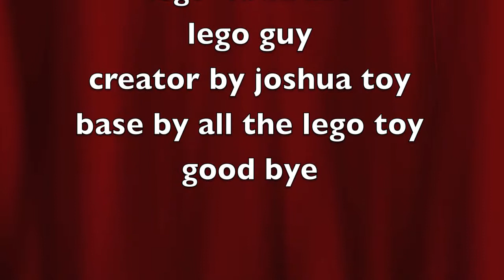lego stop motion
all the stop motion lego